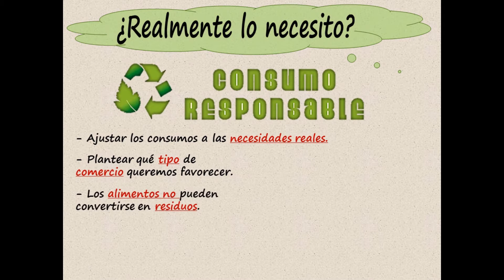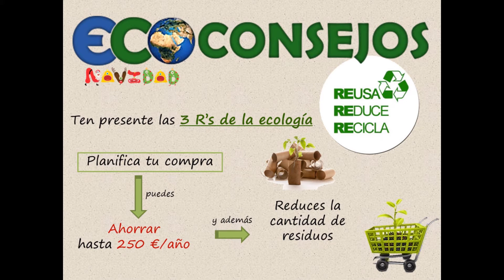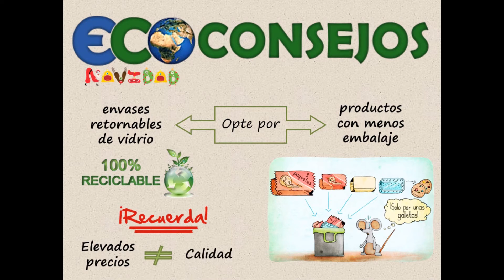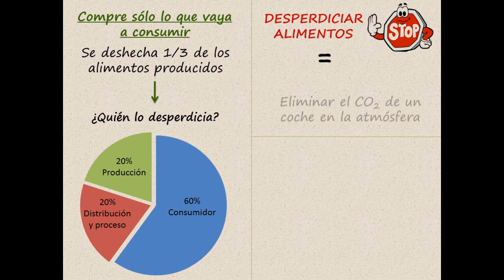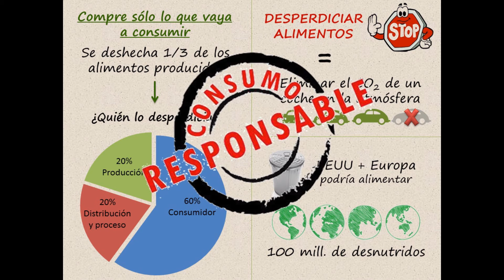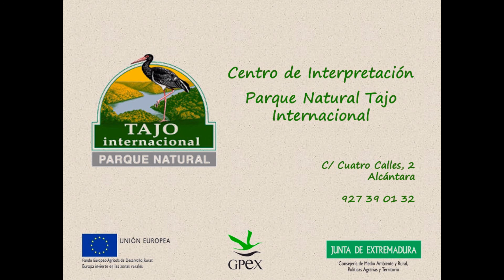CONSUMO RESPONSABLE NAVIDAD 2015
Durante las navidades solemos dejar nuestros buenos hábitos "aparcados". Pues bien, aquí te dejamos unos ecoconsejos para que durante estas fechas no te olvides del CONSUMO RESPONSABLE Y SOSTENIBLE.
Recuerda que tu punto de vista puede cambiar el mundo.